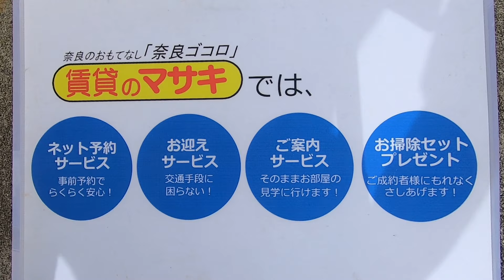5413 フィオーレ小泉 外観共用 案内動画♪賃貸のマサキ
大和郡山市小泉町にあります1LDKアパートの【フィオーレ小泉】の紹介動画になります。